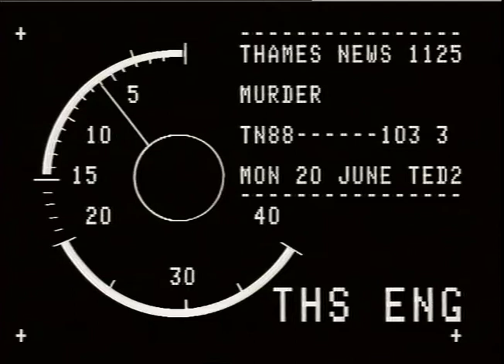MURDER : Noel SMITH, Minicab Driver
THAMES NEWS 20.6.88.A MINICAB DRIVER,NOEL SMITH WAS STABBED IN A FRENZIED ATTACK,THE THIRD LON-_x000D_
DON CAB DRIVER TO BE KILLED IN THREE MONTHS_x000D_
Intvs..Det.Supt.Ron CHAPMAN... someone who has carried out such an attack would be horrified at what they had done..whether they were under the influence of any-thing at the time which caused them to do such a thing..we are dealing with someone of a viol-ent disposition ..the type of knife used would be hard to con-ceal on the person._x000D_
In